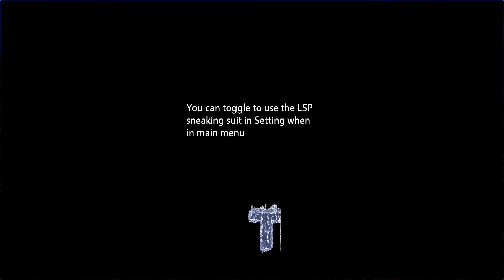TIME FREEZE | GAMEPLAY (PC)